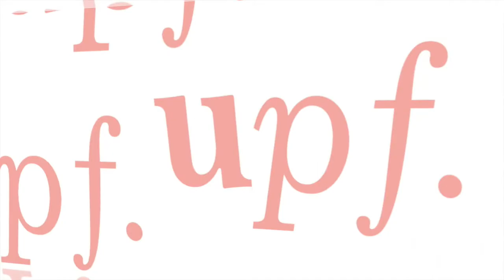L'Anna Magre explica la seva experiència Erasmus PAS